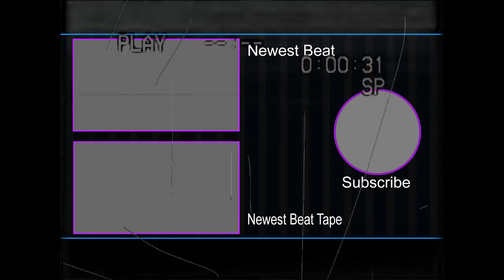FREE XXXTENTACION x Kodak Black Type Beat 2021| Hyperpop Type Beat "Amazon"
Produced by Platinum x CHEF 9 THE GOD

We made a free Hyper pop Type Beat. This Free XXXTENTACION type beat, made in 2021, is named "Amazon". If you enjoy the Hyper pop genre, Kodak Black beats, or anything cyber or anti pop feel free to check this track out! Thank you to all of our subscribers that tune in every day!

We hope you enjoy this free XXXTENTACION x Kodak Black type beat and we hope you have a wonderful day! :)

p4rkr type beat
dolly type beat
d0llywood1 type beat
ripsquad type beat
vinso type beat
glitchcore type beat
robloxcore type beat
Hyperpop type beat 2021
Osquinn type beat 2021

*** USAGE/LEGAL***